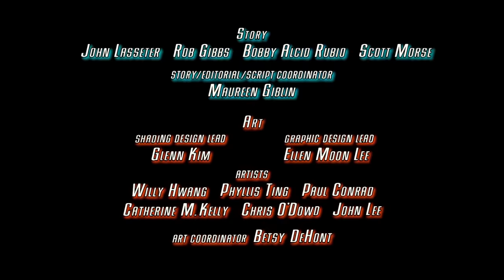Auta: Bujdy na Resorach - Japoński Złomek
Złomek opowiada historię swojego wypadu do Japonii. Chcecie zobaczyć jak udało mu się zostać "Królem Driftu"? Obejrzyjcie wideo!